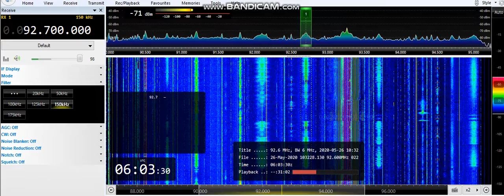(Double hop) 92.7 Mega FM, Ismailia 3499km (Egypt) 26/05/20 06:03 UTC